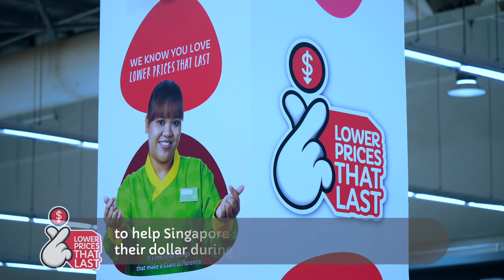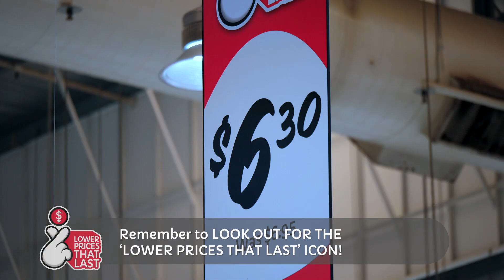Hear What Our Customers Have Got To Say About Giant's Lower Prices That Last!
6 months since we launched Lower Prices That Last to help Singapore stretch their dollar during this pandemic! Watch the video and hear what our customers have got to say!